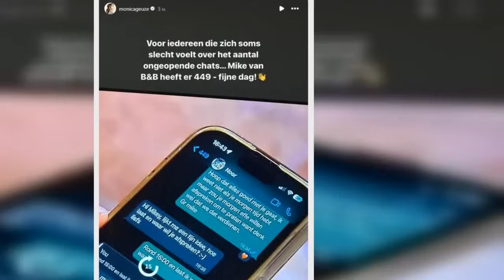Heftig nieuwtje over Mike uit B&B Vol Liefde onthuld: ‘Dit is niet meer normaal!’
Monica Geuze heeft iets opmerkelijks ontdekt over Mike, een bekende deelnemer van het programma B&B Vol Liefde. De presentatrice heeft naar de populaire show gekeken en iets bijzonders opgemerkt: Mike heeft een enorm aantal onbeantwoorde berichten op zijn telefoon.